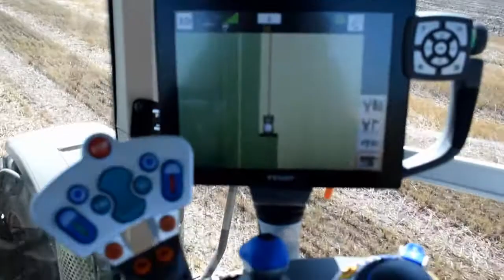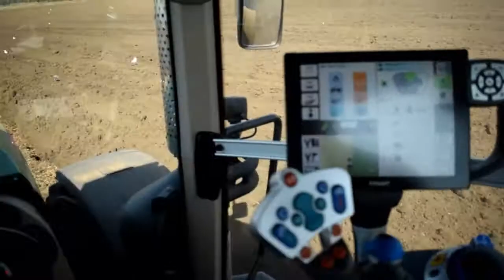Tavasztól -Őszig.2017.(John Deere-Fendt)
2017.év pillanatai.